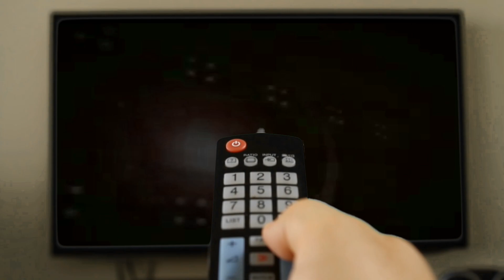The Repo Man VS. Mr. Perfect ⭐WORLD MOD PREMIERE⭐ | WWF | 2K19 Gameplay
THIS VIDEO CONTAINS THE WORLD PREMIERE OF A NEW "REPO MAN" MOD.
► ENGLISCH INFO:  • Many Thx to my mate Edward for this awesome Mod. ###
• This Video contains 2 Matches! ###
► Deutsch INFO:  •  Vielen Dank an Edward für diesen tollen Mod. ###
• Dieses Video enthält 2 Matches! ###

• The Repo Man  VS. Mr. Perfect

🎮 CPU played: NO ( I played the Repo Man)
► PC Version including the following Modifications:

• «THE REPO MAN» was created by Edward Nav
You can download this Mod on my Discord Channel under edwards_mods)

• «MR. PERFECT BLACK» was created by tomwearsglasses

• «MR. PERFECT PURPLE» was created by JimmyCrane